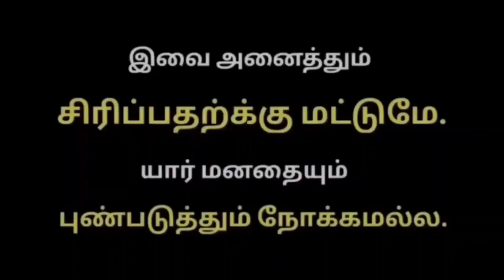CRINGE REELS || TROLL VIDEO || PART 7 || KOP TROLL